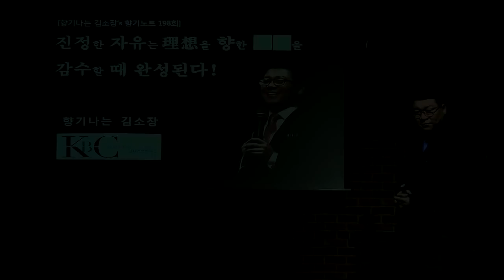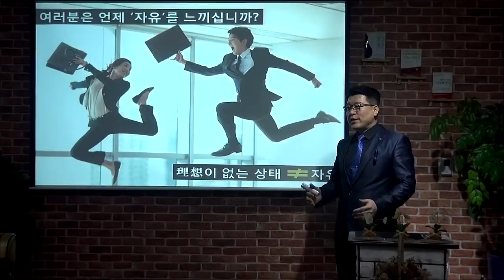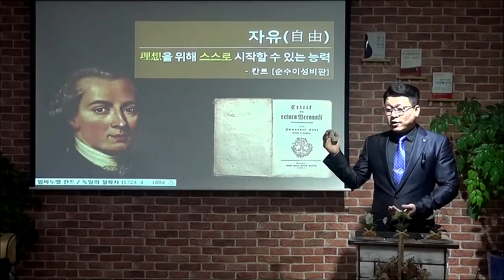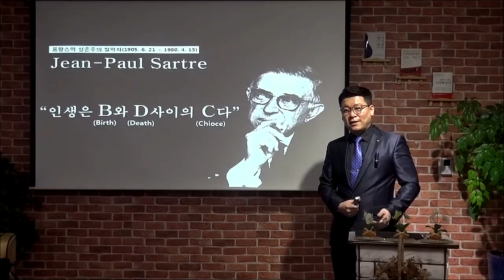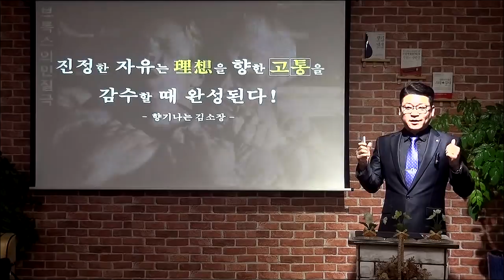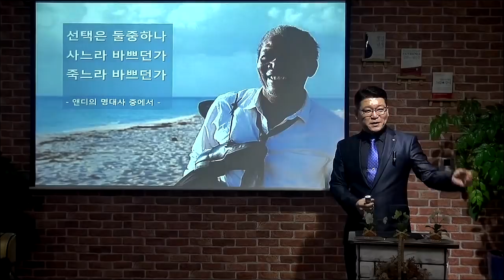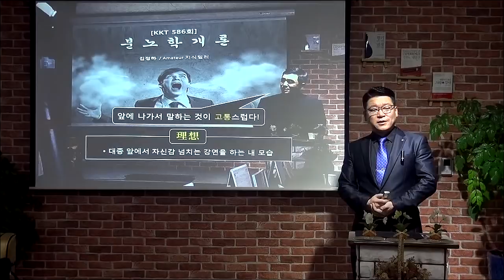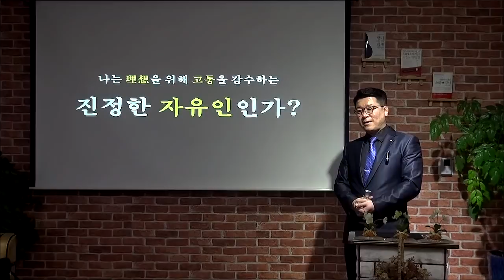[일상의 인문학] 진정한 자유는 이상을 향한 고통을 감수할 때 완성된다.(쇼생크 탈출) / 향기나는 김소장의 향기노트 198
향기노트 198.
진정한 자유는 이상을 향한 고통을 감수할 때 완성된다.

설 연휴 잘 보내셨지요?
이번 향기노트에서는 자유에 대해 생각해 보는 시간입니다.

흔히 아무것도 하지 않고 푹 쉬고 있으면
자유롭다고 느끼기 쉽지만 이것은 자유가 아닙니다.

진정한 자유에는 이상이 있어야 하고
이상을 실현하기 위해서는 (      )을 감수할 수 밖에 없습니다.

따라서 진정한 자유는 이상과 함꼐 (     )이 늘 함께 합니다.

향기노트 198과 함께 진정한 자유에 대해
사색해 보시기 바랍니다^^

_ 향기나는 김소장